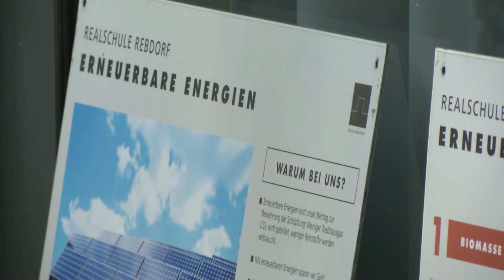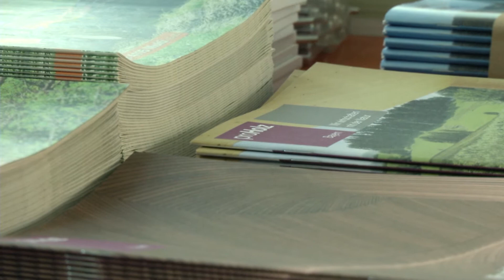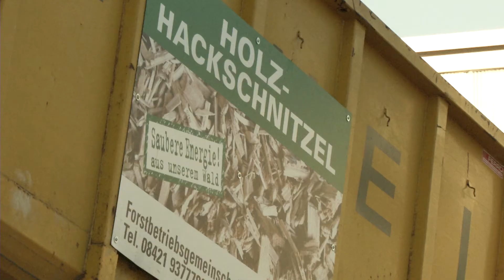Schule, Schöpfung, Umweltschutz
Praktischer Umweltschutz an der Schule: Mit einem eigenen Energiekonzept reduziert das Bistum Eichstätt am Realschulzentrum Rebdorf den Energieverbrauch und den Kohlendioxidausstoß. Seit Anfang 2014 wird das Schulzentrum mit Wärme aus Hackschnitzeln versorgt. Bei der Stromgewinnung setzt die Diözese auf Photovoltaik und ein neues Wasserkraftwerk. Das Thema Energiegewinnung soll außerdem in den Bildungsbetrieb integriert werden. Bei einer öffentlichen Führung konnten sich Besucher die technischen Anlagen ansehen. Anita Hirschbeck war dabei.